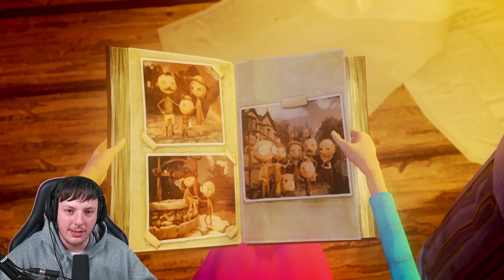LAST DAY OF JUNE | Liebe ist nicht immer fair.. - Episode #04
Hi, viel Spaß mit dem folgenden Video: LAST DAY OF JUNE | Liebe ist nicht immer fair.. - Episode #04

Ich heiße ► FELIX und auf meinem Kanal dreht sich alles rund um ► SPIELE
Häufig spiele ich ► REQUISITENJAGD oder andere Modis in ► CALL OF DUTY
Hier gibt es aber auch Videos zu anderen Games, die gerade aktuell sind, oder auf die ich einfach mal so Bock habe.. z.B. ► GTA ONLINE oder ► MINECRAFT gerne auch mal ► SKATER XL und ► COUNTER STRIKE oder auch POKÉMON usw..!

Ich Streame auch bei:
Schaut gerne mal rein! Ich streame immer:
► Montags um 20:30 Uhr
► Mittwochs um 20:30 Uhr
► Samstags um 20:30 Uhr

► Spiel: Last Day of June
► Plattform: PC

Mein Setup:
► PC [PREDATOR ORION 7000]

PC SPECS:
► GPU: GeForce RTX 3080
► CPU: Intel Core i9-12900K
► RAM: DDR5 32GB
► SSD: M.2 SATA 1000GB
► HDD: 2000 GB
► SYSTEM: Windows 11 Home
► Aufnahme: OBS Studio
► Edit: Premiere Pro 2022 / Photoshop 2022